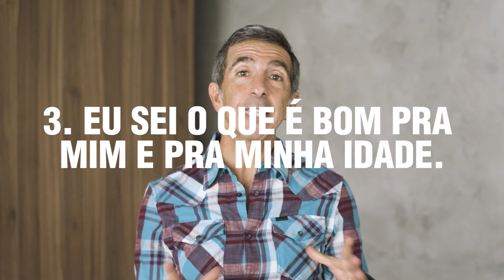POR QUE APRENDER A SE VESTIR BEM NA CASA DOS 40 ANOS (PARTE 1 DE 7)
Créditos imagens vinheta: Adam Katz Sinding, Anthony Meyer, Sylvain Norget, Tom Sloan, House of Leo, Galamb Tailoring, The Fashionisto (Bergdorf-Goodman), Male Model Scene Magazine (AndrÃ©s Velencoso), Dolce & Gabbana, Zadig & Voltaire, Gucci (Harry Styles), Luomo Vogue (Tom Holland)